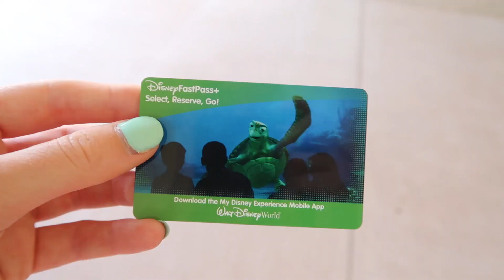MA SOEUR PARTICIPE AUX CHAMPIONNAT DU MONDE DE CHEERLEADING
DÉROULE

I N S T A G R A M → bacquecharlotte

S N A P C H A T → petitechachouuu

⟩ CONTACTEZ MOI !

⟩ Mon matériel

xoxo